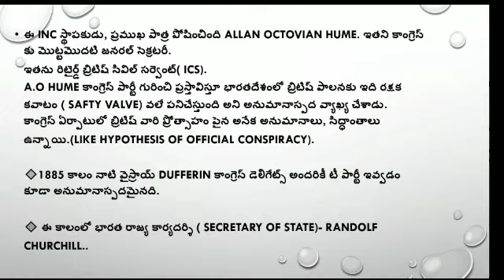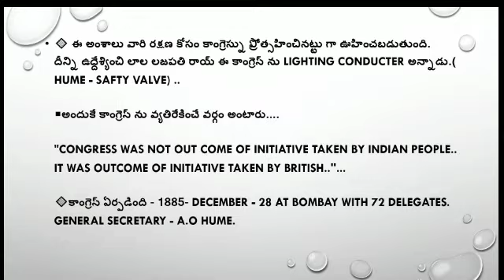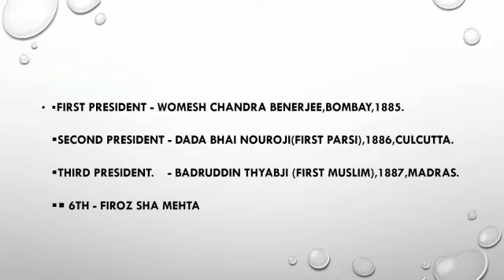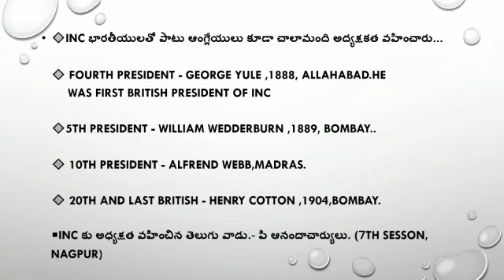Indian National Movement (1885-1947) Part 2, భారత జాతీయోద్యమం పార్ట్ 2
Modern Indian History For APPSC TSPSC GROUPS, Freedom Struggle And Partition, Indian Independence Movement